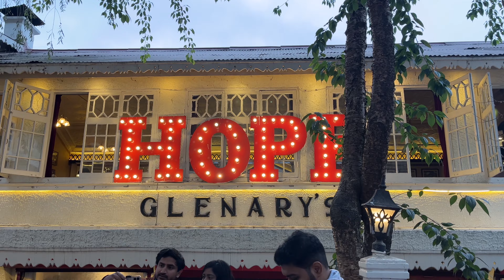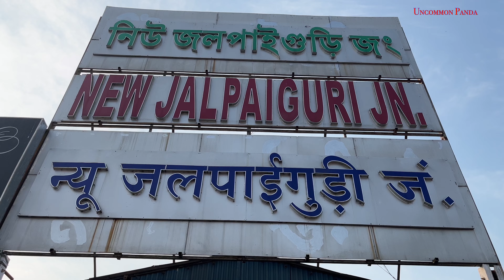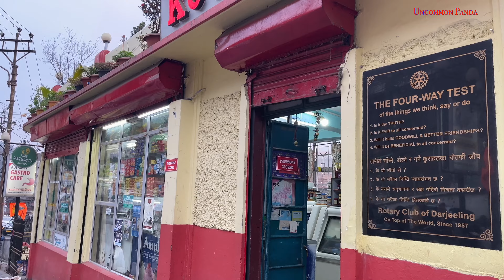Darjeeling Tour With friends| Most awaited Trip ❤️ | Darjeeling vlog Part 1 ❤️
Bipro's Facebook ID : Biprodip Pramanik
Supu's Facebook ID : Suparna Saha

darjeeling vlog,
darjeeling vlogger,
darjeeling vlog in bengali,
darjeeling vlog bangla,
darjeeling vlog recent,
darjeeling vlog 2023,
darjeeling vlog 2024,
darjeeling all video,
adventure darjeeling vlog,
darjeeling and video,
darjeeling lama vlog,
darjeeling aur video,
aesthetic darjeeling vlog,
darjeeling vlog bengali,
darjeeling vlog bong guy,
darjeeling video bangla,
darjeeling beauty vlog,
darjeeling bazar video,
darjeeling boy vlog,
darjeeling best vlog,
bong guy darjeeling vlog,
darjeeling tour vlog bengali,
darjeeling chowrasta video,
darjeeling couple vlog,
darjeeling current video,
darjeeling cinematic vlog,
darjeeling cafe vlog,
darjeeling chowrasta vlog,
darjeeling video comedy,
darjeeling daily vlog,
darjeeling video dikhao,
darjeeling video dekhte chai,
darjeeling video download,
darjeeling vlog from kolkata,
darjeeling vlog food,
darjeeling glenary's food vlog,
darjeeling funny video,
darjeeling street food vlog,
darjeeling vlog with friends,
darjeeling food blog bengali,
darjeeling full vlog